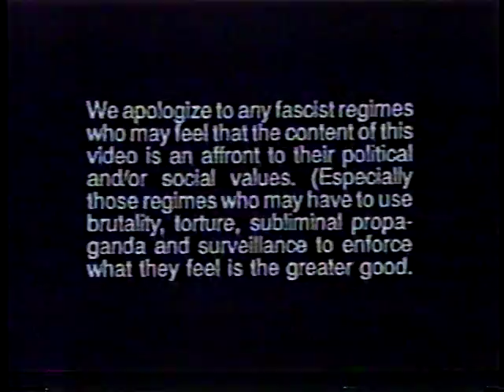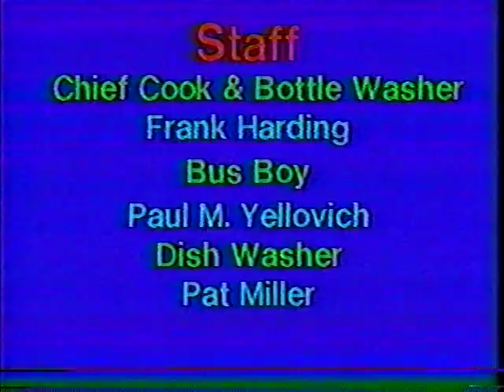Video CoffeeHouse s01e06